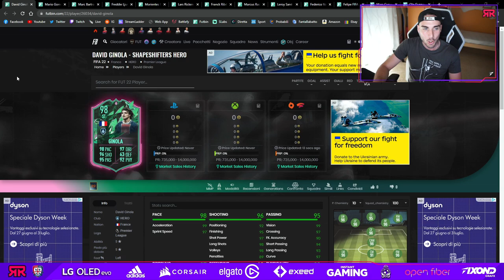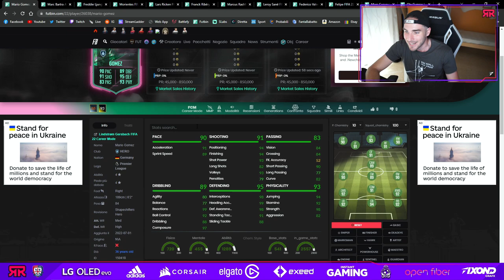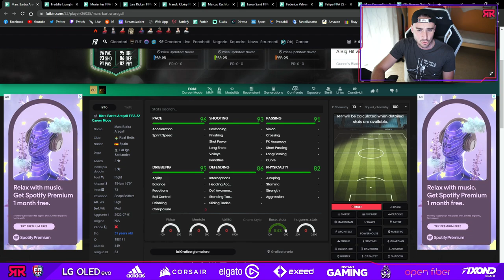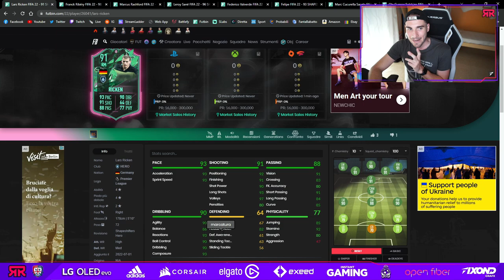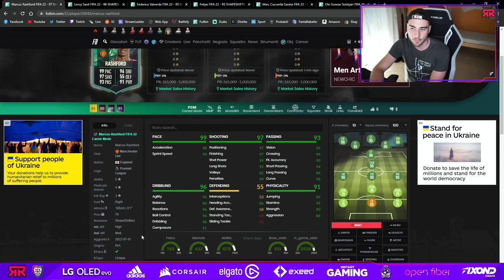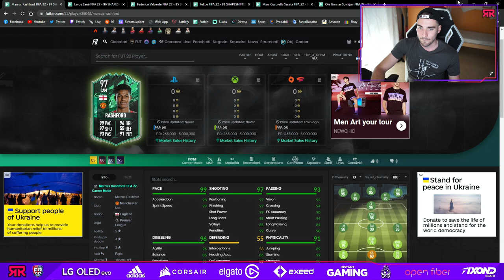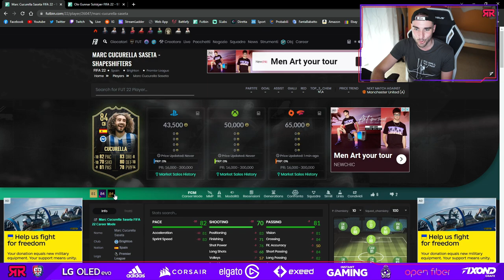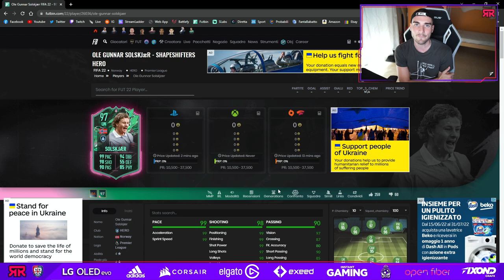LE ROI GINOLA 98 || ANALISI SHAPESHIFTERS HEROES & TEAM 3 || FIFA 22